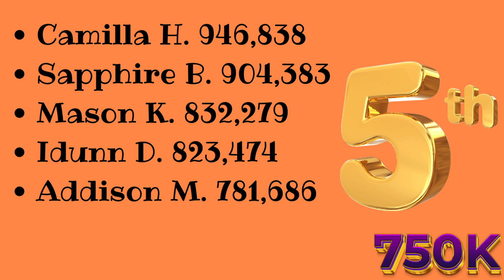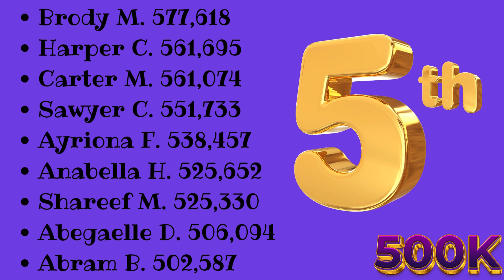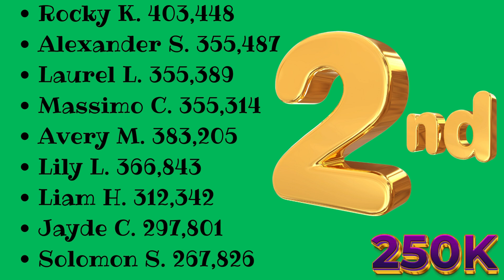Millionaire's Club 2023 - 2024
Osceola Magnet students who read over a million words qualified to join the Millionaire's Club. Students were also recognized as 3/4, 1/2 and 1/4 millionaires.